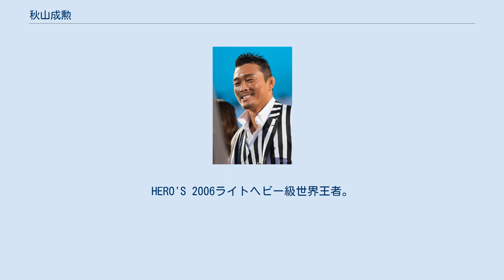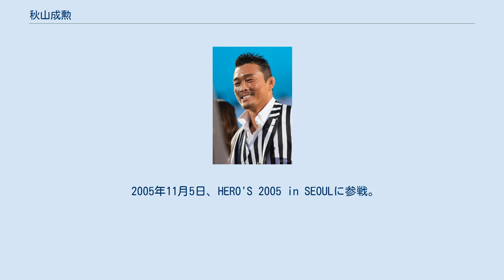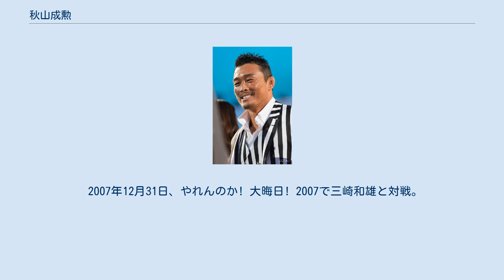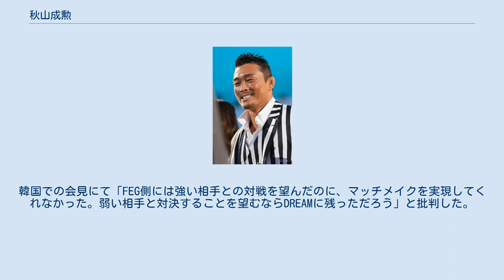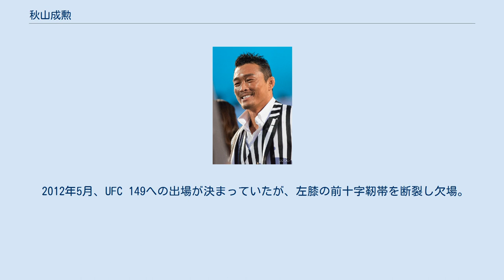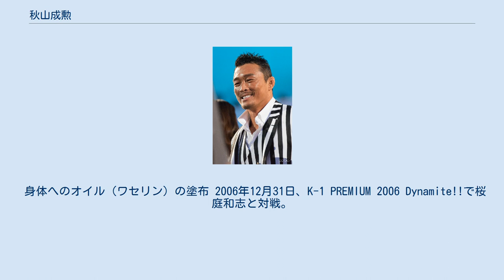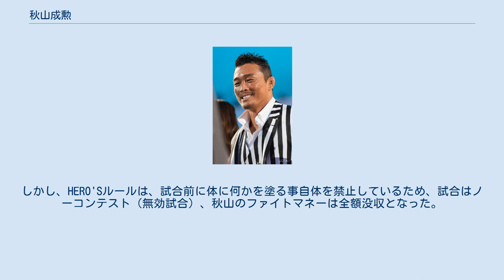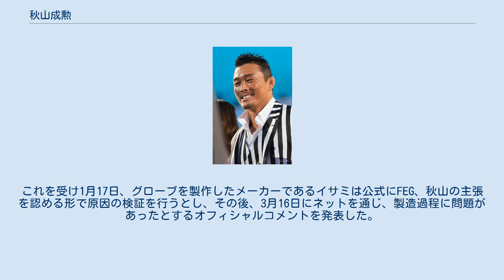秋山成勲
秋山 成勲（あきやま よしひろ、旧名：秋 成勲（チュ・ソンフン、ハングル：추성훈）、1975年7月29日 - ）、男性総合格闘家。
柔道経験者（三段）。
大阪府大阪市生野区出身。
エーチームグループ所属。
HERO'S 2006ライトヘビー級世界王者。
 在日韓国人四世として生まれ、後に帰化し日本国籍を取得はしたが、後年本人が「柔道のために日本国籍を取ったが私は永遠に韓国人」と語っている。
ニックネームは「反骨の柔道王」「セクシー山」（"Sexyama" UFCでのニックネームである）「反骨の柔道鬼」。
 妻はモデルのSHIHO。
娘は子役タレントのサラン。
 大阪府大阪市生野区で在日韓国人4世として生まれる。
父親の影響で3歳より柔道を始める。
清風高校から近畿大学へ入学。
 大学卒業後、韓国へと帰国。
市役所に勤務しながら韓国代表としてオリンピック出場を目指した。
しかし、僑胞への差別は激しく、韓国代表となることをあきらめ、2001年9月渡日、日本国籍を取得し現在の本名・秋山成勲に改名する。
平成管財へ入社し、柔道81kg級で活動した。
 日本に帰化し、釜山アジア大会に出場・優勝した際、韓国のマスコミに対し「柔道のために日本国籍を取りはしたが、私は永遠に韓国人だ。私を声援してくれた同胞たちに感謝する」とインタビューに答え、かえって韓国のマスコミの批判・バッシングを受ける結果となった。
 2003年には地元大阪で開催された世界選手権に出場した。
2回戦でフランスのセドリク・クラベリを背負投、3回戦でモンゴルのダムディンスレン・ニャムフーを払腰、準々決勝でトルコのイラクリ・ウズナゼを技ありでそれぞれ破るものの、対戦した3選手全員から「柔道衣が滑る」という抗議を受けた。
そのため準決勝からは新しい柔道衣に着替えて出場することになった（詳細は後述）。
その準決勝ではドイツのフロリアン・ワナーと対戦して、指導でリードしながら終了6秒前に大外巻込で逆転負けを喫すると、3位決定戦でもポーランドのロベルト・クラフチクに効果で敗れて5位に終わった。
なお、大会を放映したフジテレビからは「我流JUDOレボリューション」なるキャッチコピーが付けられた。
 2004年4月4日、全日本選抜柔道体重別選手権大会（兼アテネオリンピック代表最終選考会）男子81kg級の準決勝で塘内将彦に優勢負けし、アテネオリンピック代表を逃した。
この時柔道着が滑っていたかは定かではないが、これがきっかけとなり5月には平成管財を退社、7月には全日本柔道連盟の強化選手指定を辞退した。
 2004年7月からフリーのプロ格闘家として活動。
 2004年12月31日、総合格闘技デビュー戦となったK-1 PREMIUM 2004 Dynamite!!でフランソワ・"ザ・ホワイトバッファロー"・ボタと対戦し、腕ひしぎ十字固めで一本勝ち。
 2005年3月26日、HERO'Sでジェロム・レ・バンナと対戦し、左膝蹴りでKO負け。
試合後、「あまりにも体重差がありすぎた。体幹の太さが違う」と振り返った。
 2005年10月12日、K-1 WORLD MAX 2005のスペシャルマッチでマイケル・ラーマと対戦し、パウンドでTKO勝ち。
 2005年12月31日、K-1 PREMIUM 2005 Dynamite!!でホイス・グレイシーと対戦予定であったが、12月上旬にぎっくり腰およびヘルニアを同時発症し欠場となった。
 2005年11月5日、HERO'S 2005 in SEOULに参戦。
「韓国軍 vs. 世界連合軍」をテーマに開催された同大会に韓国軍の大将としてメーンに登場し、奥田正勝と対戦。
1R、バスターからのパウンドで失神TKO勝ち。
なお、フィニッシュとなったパウンドで奥田の前歯を折った。
 2006年8月5日、HERO'Sライトヘビー級（-85kg）世界最強王者決定トーナメント1回戦で金泰泳と対戦。
腕ひしぎ十字固めで見込み一本勝ちを収めるも、金から「タップしていない」というクレームがついた。
試合後、「ファンからのブーイングをもらったのは仕方ない。（腕ひしぎ十字固めを）自分がやっていた時は音がなっていたんで、正しいレフェリングだったと思います。もちろん完全燃焼はしていない」...